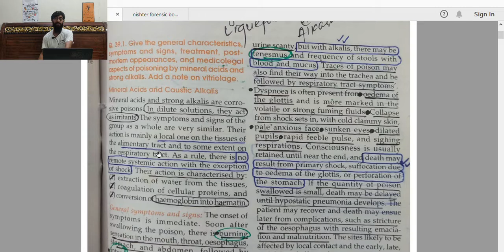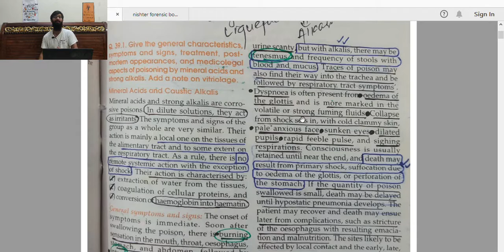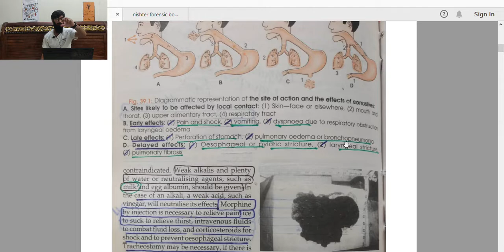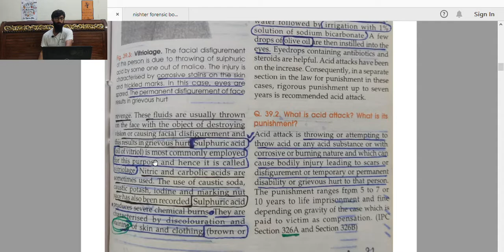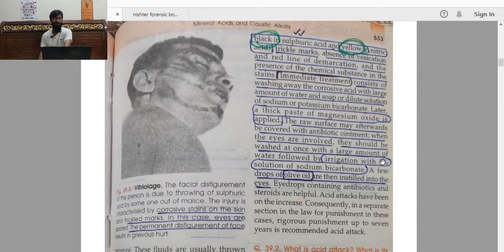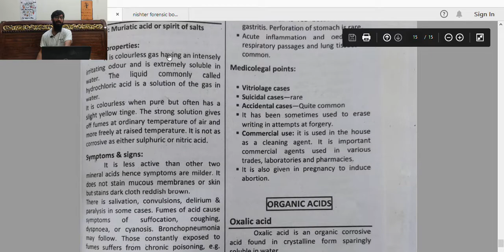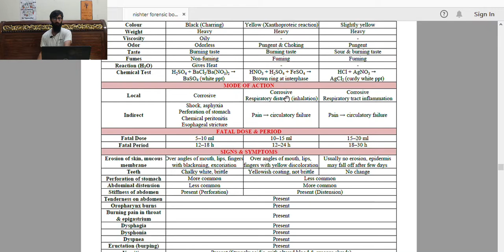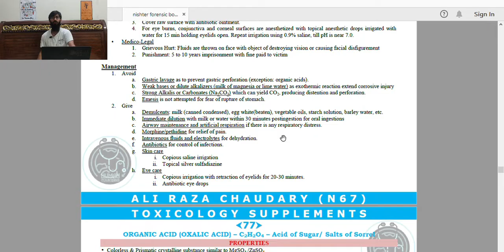Corrosive part 1| Forensic Medicine | Lecture -1 | UHS past SEQs & MCQs | Special Toxicology.